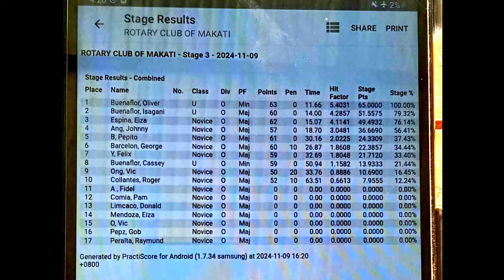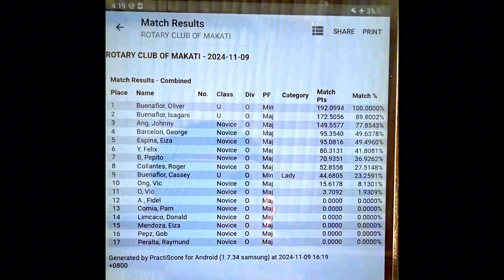ARCEEMAK NOVEMBER 2024 CLUBSHOOT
The original gang returns to Iron Sight Shooting Range for 3 exciting stages and some much-awaited fellowship.